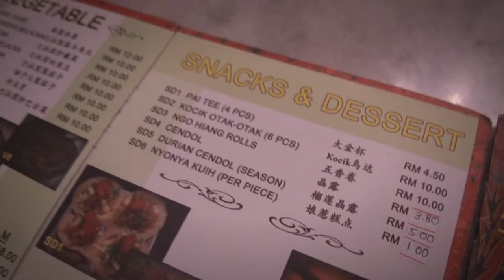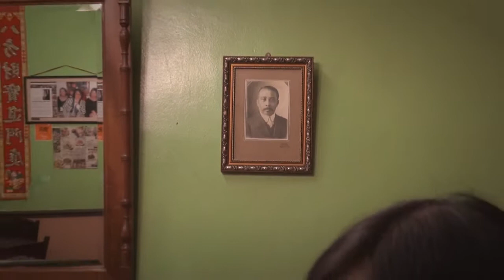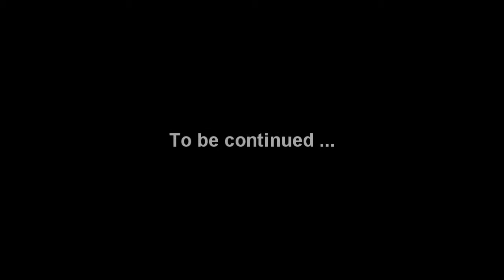Night of Malacca 小姑娘惹餐館 - 14 Jul 13 ( A )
14 Jun 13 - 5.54 pm, ... Stay in The Baba House Hotel ... dinner with parents, sze tang, elaine and joni at Kocik Kitchen Nyonya Restaurant 小姑娘惹餐館 ...

video filming by Sony HDR-XR550E active optical steadyshot and walk zoom steadyshot handheld.

Sending by P1 WiMAX DX230 wi-fi signal at home area. ( 26 July 13 )